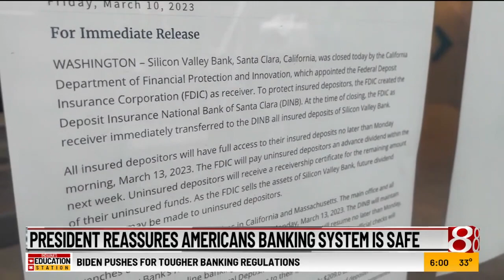President Biden assures American banking system is safe, from News 8 at 6 p.m.